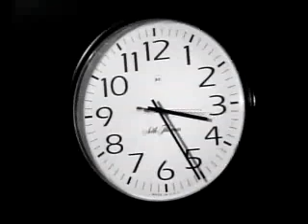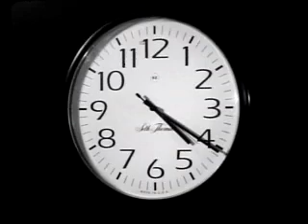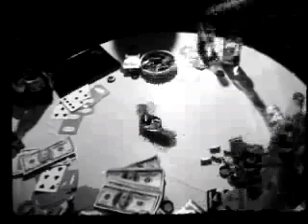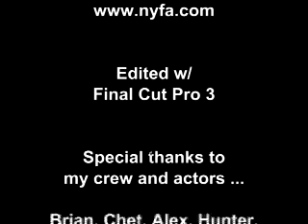High Stakes Poker - Student Film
Poker game goes too far